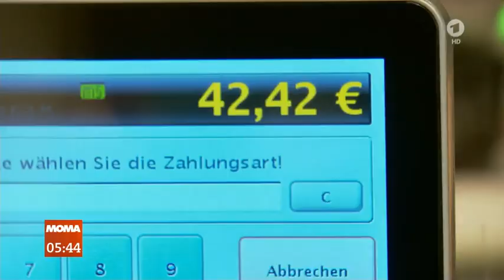Statt Lohn-Preis-Spirale droht Wohlstandsverlust ...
Inflationsbereinigt sinken die Löhne deutlich. Damit droht eine allgemeine Verarmung ... aus diesen und anderen bekannten Gründen.

Droht Lohn-Preis-Spirale?
Auch sich neu abzeichnende Gefahren werden von der EZB wieder heruntergespielt - dieses Mal der mögliche zusätzliche Inflationsschub als Folge steigender Löhne. Viele Gewerkschaften wollen jetzt kräftige Lohn-Erhöhungen durchsetzen, um damit den stark gestiegenen Lebenshaltungskosten etwas entgegenzusetzen. Dies dürfte der Auftakt einer sogenannten Lohn-Preis-Spirale sein: Bei höheren Löhnen steigen die Produktionskosten, die von den Unternehmen weitergegeben werden. Diese erhöhen die Verbraucherpreise, was neue Forderungen nach Lohnerhöhungen nach sich zieht und die Inflation immer weiter antreibt und verfestigt.

Zentralbanker beschwichtigen erneut
Doch die EZB behauptet, solche Entwicklungen seien im Euroraum derzeit kaum zu erkennen. In anderen Staaten, etwa in den USA, wo die Inflation ebenfalls auf den höchsten Stand seit rund 40 Jahren gestiegen ist, sieht man diese Tendenz hingegen sehr wohl. Das ist auch ein zentraler Grund, warum etwa die US-Notenbank so entschlossen und massiv mit Zinserhöhungen gegen die Inflationsentwicklung vorgeht und vorgehen will.

Vor diesem Hintergrund wird die Forderung nach einem starken Signal zu einer Richtungsänderung der Geldpolitik durch die europäischen Währungshüter immer lauter: Noch in diesem Jahr müssten die Negativ-Zinsen beendet und Zins-Erhöhungen umgesetzt werden. Bereits nach der EZB-Ratssitzung in dieser Woche müsse diese Entwicklung angekündigt und umgesetzt werden, so die Forderungen der Kritiker.